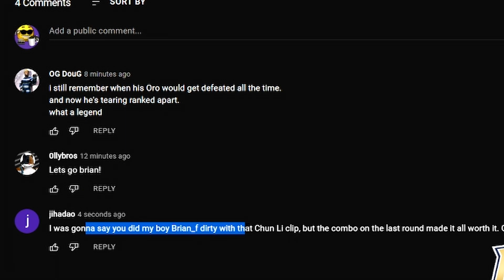Pro Player™ analyzes... his own gameplay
Time to take a good long look in the mirror... or maybe just at Brian's past matches. Let's react to this highlight video from @FightClubTVsfv !

Music added is Main Menu - NEO The World Ends With You